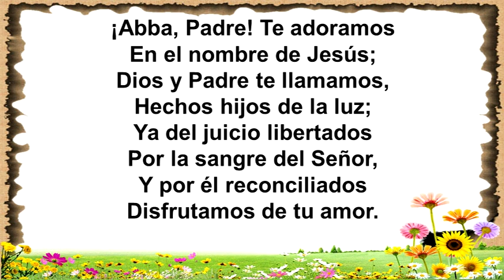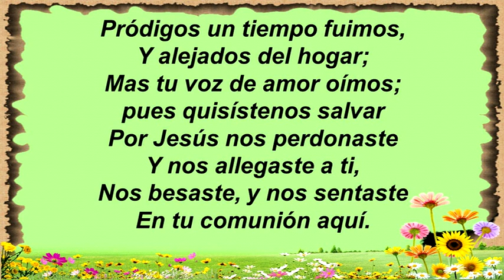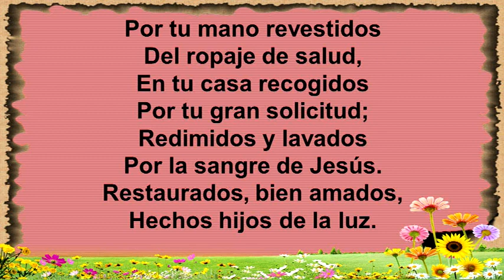HYCDE 240 ¡ABBA PADRE!, TE ADORAMOS 1 PISTA1